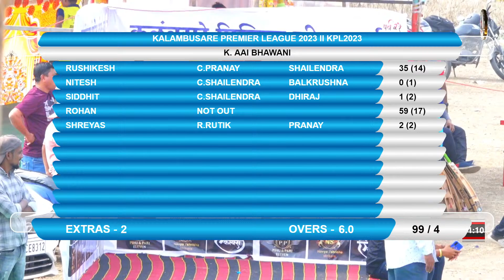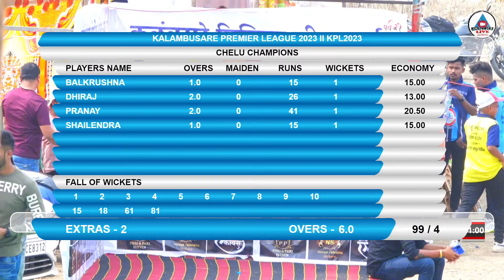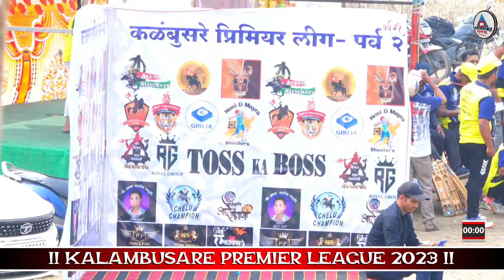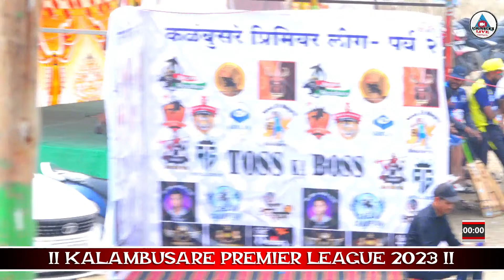CHELU CHAMPIONS vs K. AAI BHAWANI match at KALAMBUSARE PREMIER LEAGUE 2023 II KPL2023